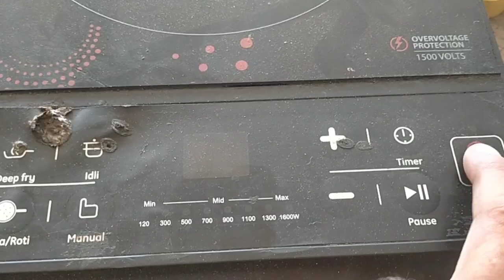Usha company ka induction ka switch ko kese change kerte hai